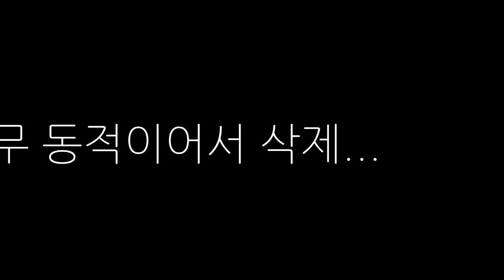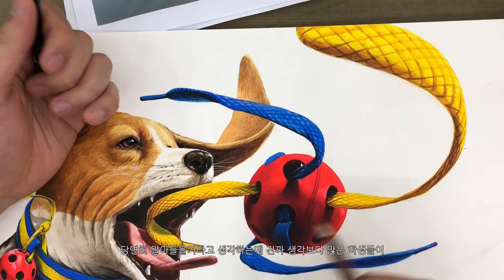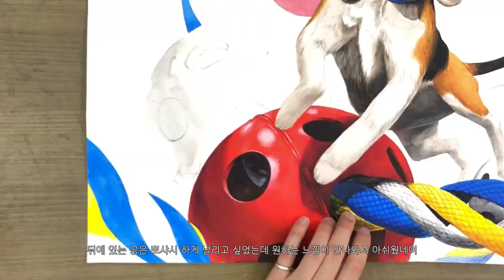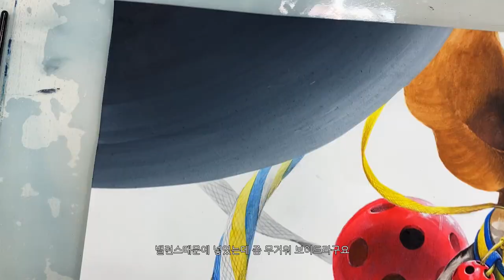비글과 놀이를 그려보자 (자막있음, 수채화, 색연필, 패스컬러)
00:00스케치실패하는배선생
01:04본그림 시작
09:12완성
09:18다른연구작소개

안녕하세요 배선생입니다 오늘은 비글 플라스틱공 운동화끈으로
기초디자인 연구작을 진행해봤습니다 재밌게 봐주세요!!